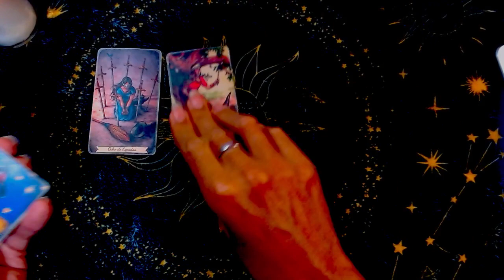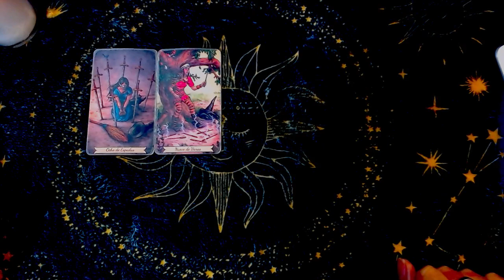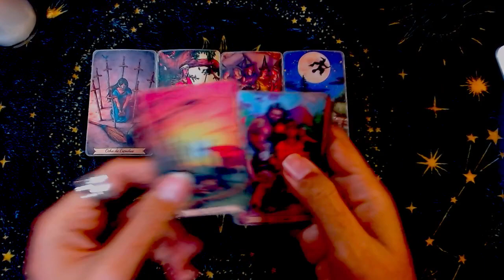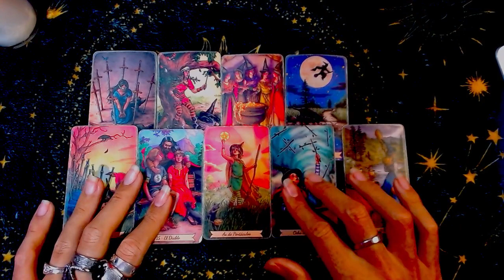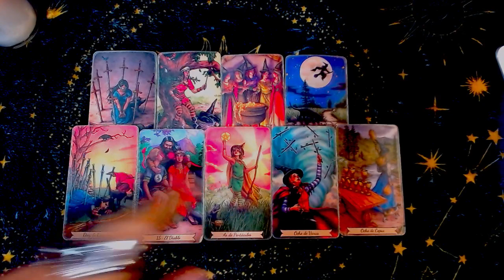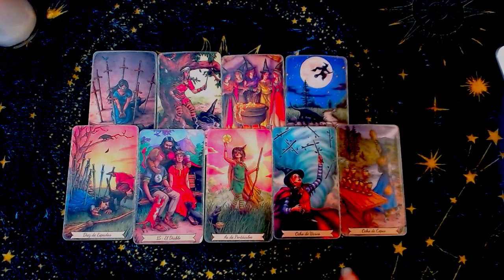LIBRA: Adios a personas doble cara - 16 al 31 de Enero del 2024